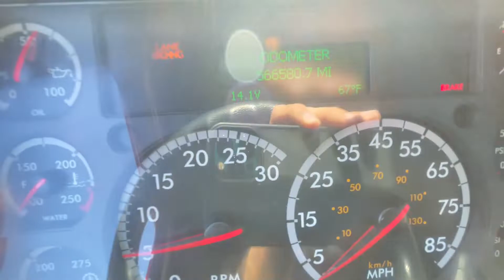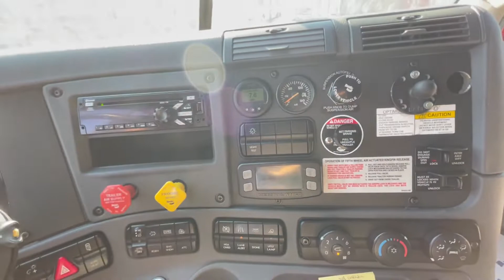2018 FREIGHTLINER CASCADIA 125 For Sale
SLIDING 5TH WHEEL, TRAILER BRAKE, SIDE AND FULL FAIRINGS, LIQUID DEF, SLEEPER WINDOW